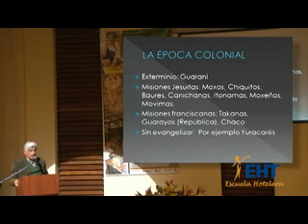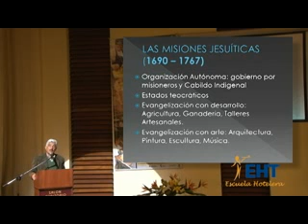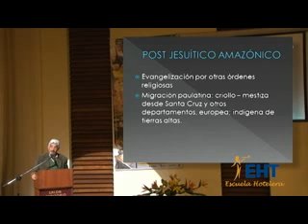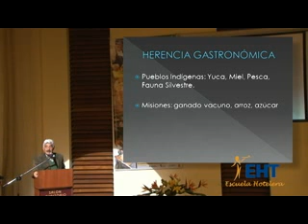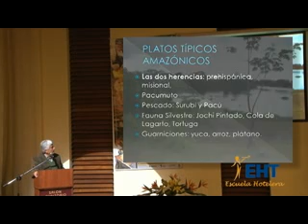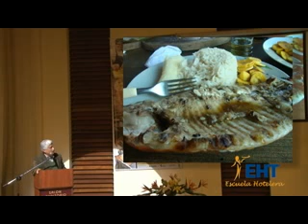Foro Amazonico 2012 - Las misiones Jesuiticas religion y cultura parte2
Dr. Fernando Cajias de la Vega
Doctor en Historia y Abogado, Director a.i. Carrera de Historía, Docente y Ex Decano de la Facultad de Humanidades de la UMSA - La Paz.
Describe las tierras bajas, la población indígena e indígena amazónica en las épocas prehispánica, colonial y de las misiones así como su herencia gastronómica y sus platos típicos